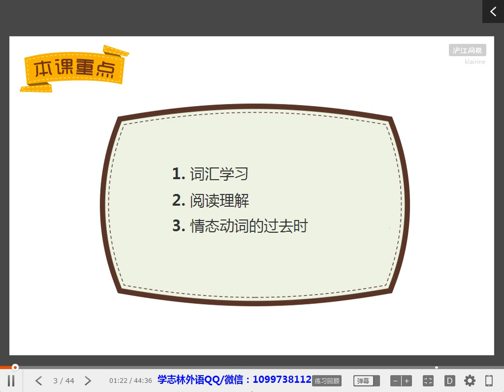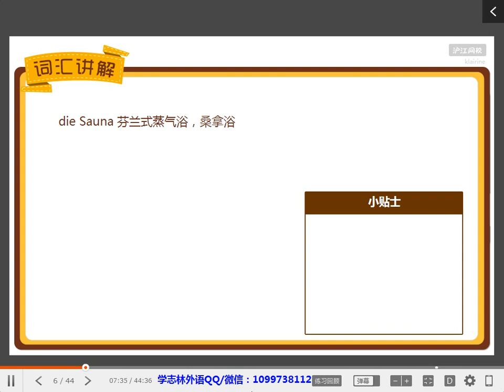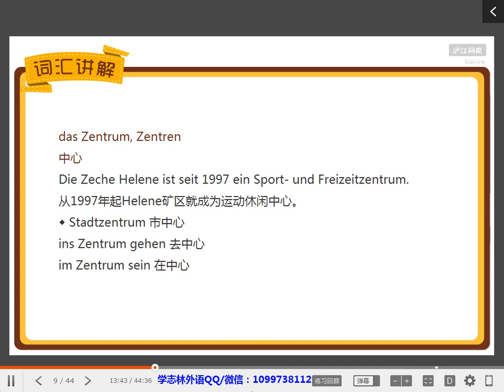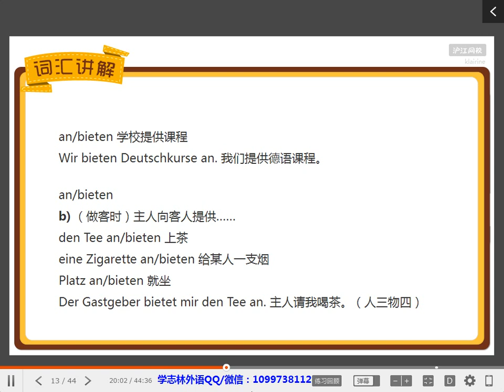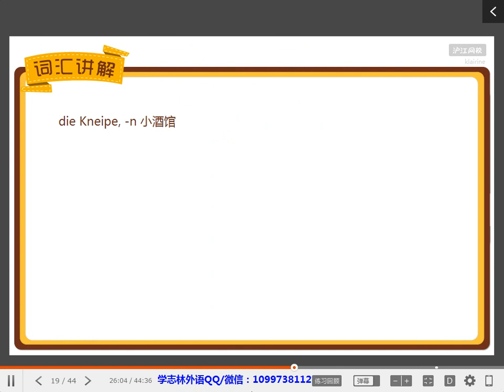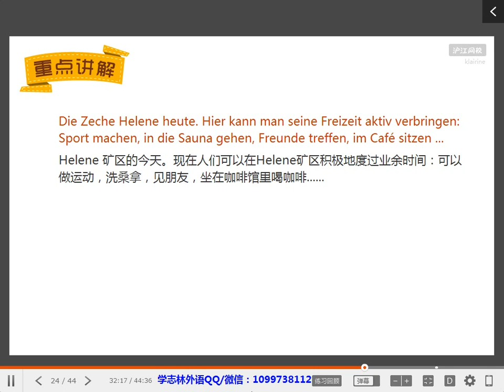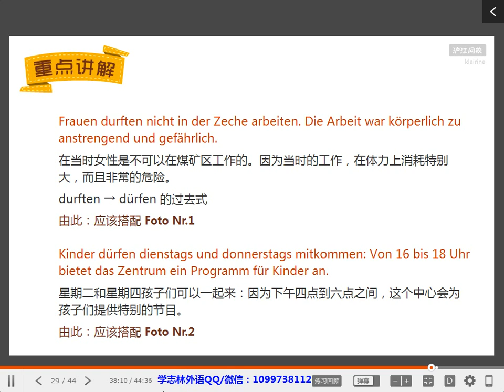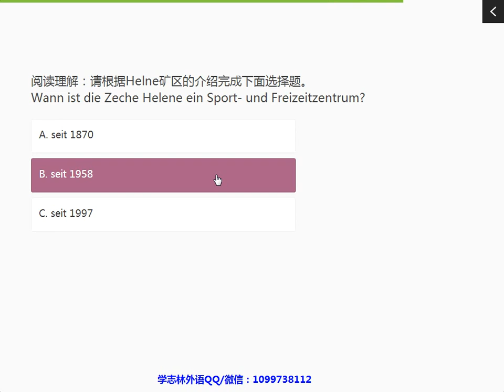73 L10 2 Die Zeche Helene